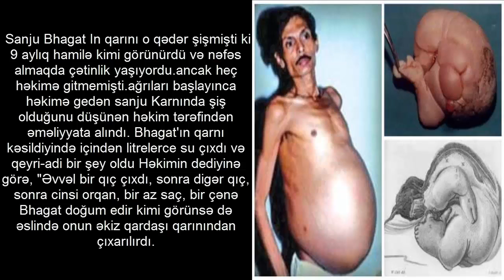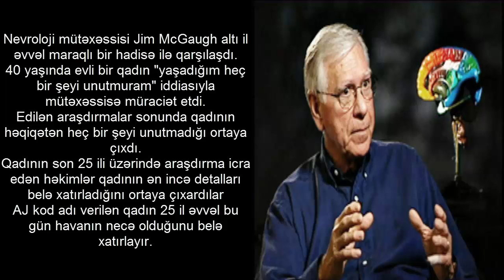| İnanılmaz Əlamətlərə Sahib 5 İnsan | (HD)